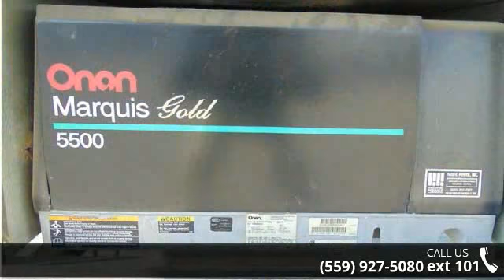2007 Weekend Warrior 3905SLC - Toy Hauler Liquidators - ...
Description: This is a really nice 2007 Warrior 3905!! Comes with new batteries and starter kit. These are getting hard to find and this one is a fresh trade in.We sell new and blow out the trades we get in so take advantage of this great deal!!We do not charge a PDI or any other hidden fees.We do throw in a battery in a hard shell case, a starter kit, Propane, complete PDI walk through as well as 24 hour technical support for as long as you own your trailer!!We are the #1 seller of new Toy Haulers in America. We carry over 35 lines of new Toy Haulers, Travel trailers and 5th wheels.We have been in business for 35 years and we maintain an A Plus rating with the BBB. We have won the peoples choice award on multiple occassions. We offer financing at super low rates and great terms.